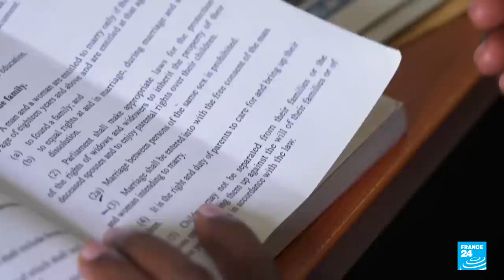Wave of anti-LGBT violence in Uganda • FRANCE 24 English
Uganda has seen a new wave of hatred and “anti-gay” demonstrations sweep through the country since January...  after a case of suspected paedophilia in a school became a pretext to condemn the entire LGBT community. Homosexuality is illegal in the country and punishable by imprisonment. But the authorities, including the president and his wife, want to strengthen anti-LGBTQ+ laws, and condemn being openly gay. Parliament passed a new “anti-homosexual” bill at the end of March, which worries the gay community in the country and has provoked outrage from many Ugandan and Western NGOs.